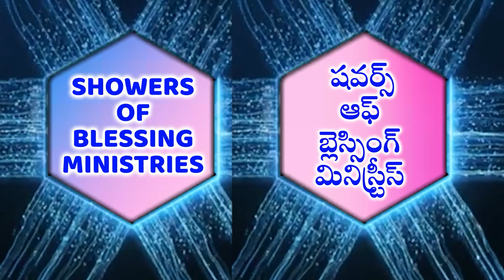17 07 24 PAS PONNURI RK SAMUEL అంశం : మనమే శ్రేషులం